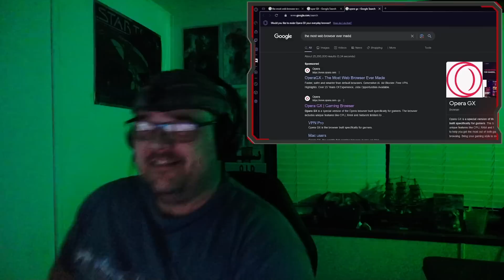Restarting Minecraft After Every Death by martincitopants - Reaction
Links to Martincitopants!